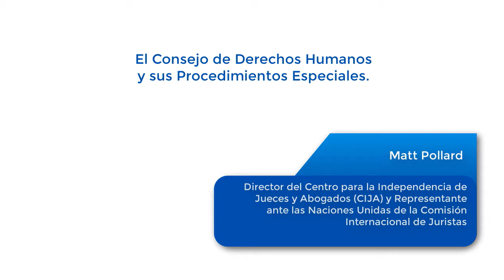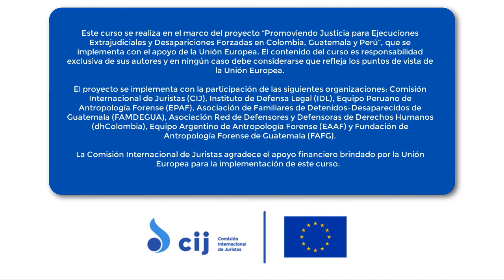El Consejo de Derechos Humanos y sus procedimientos especiales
En este video, Matt Pollard, realiza un recuento sobre el Consejo de Derecho Humanos y sus procedimientos especiales. También menciona aspectos generales del Examen Periódico Universal.

Más información sobre el Consejo de Derechos Humanos puede consultarse en la página del Oficina del Alto Comisionado para los Derechos Humanos